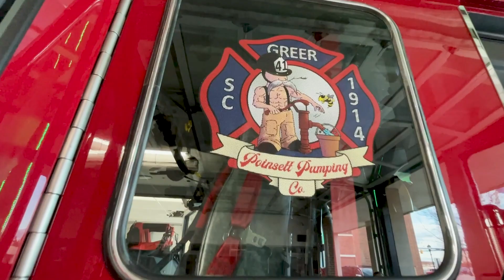Fire Department’s New Beast!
The Greer Fire Department welcomed a new engine with a traditional push-in ceremony. Learn all about it in our latest video!